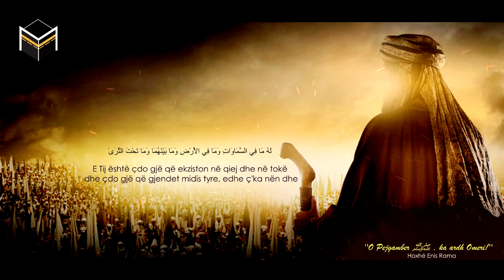''O Pejgamber ﷺ, ka ardh Omeri'' - Hoxhë Enis Rama